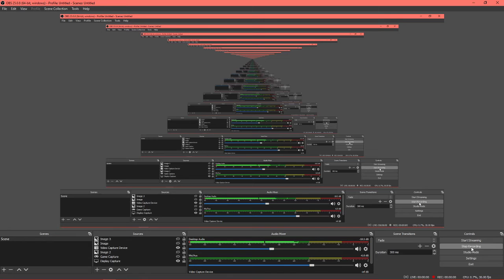all caught up after one post, but what a post